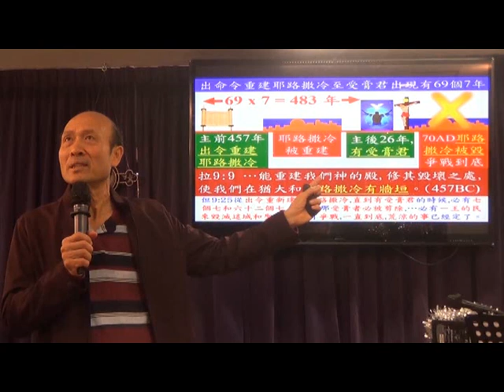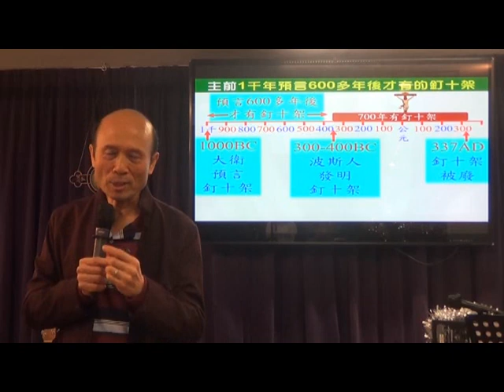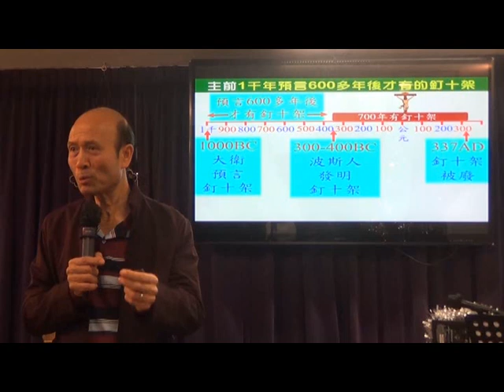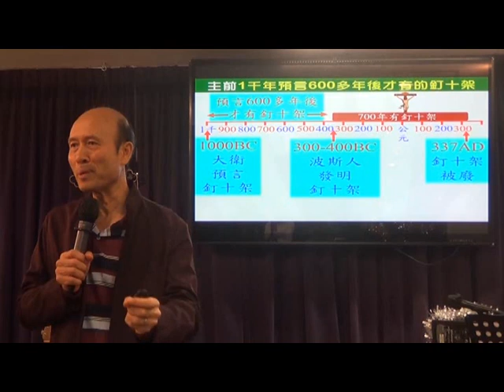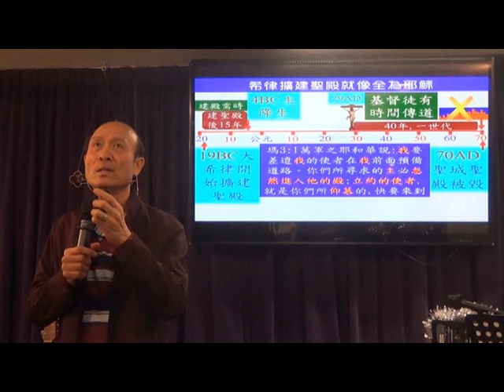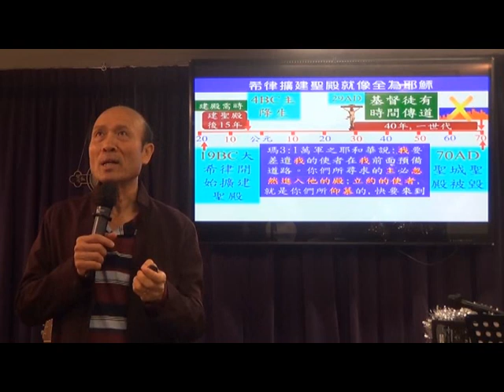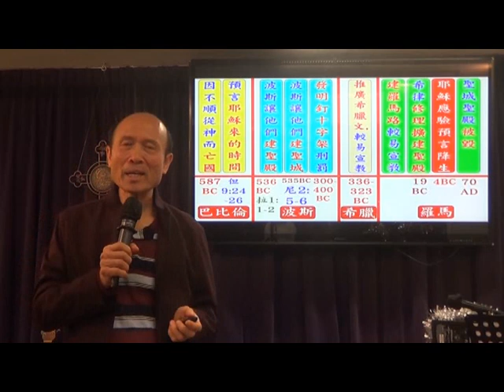神奇妙地預備耶穌的降生 - 葉牧師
神奇妙地預備耶穌的降生
📣📣請傳開
歡欣頌教會

報名WhatsApp及電話：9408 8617;

密碼Password：HongKong12